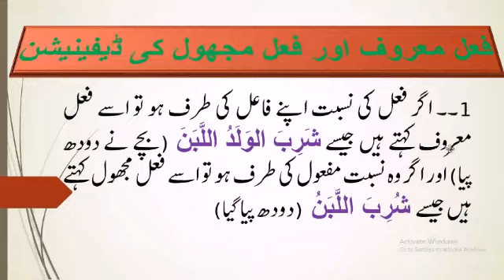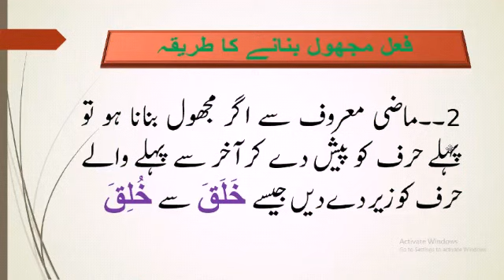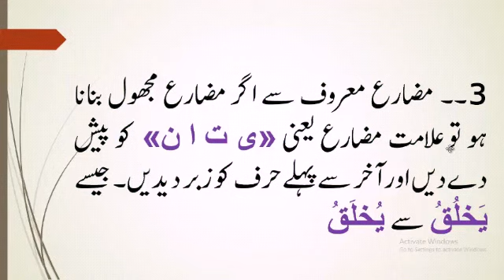Lecture Number 10 about Maazi & Muzaary Mjhool By Lecturer Shoaib Siddiqi